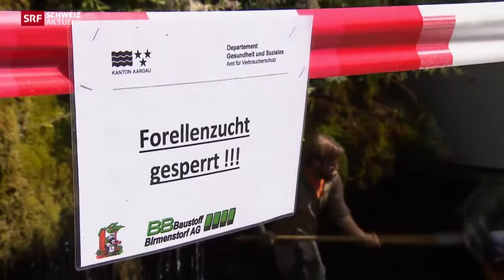Fischsterben in Zuchtbecken wegen Sanierungsarbeiten an Autobahnbrücke in Birmenstorf / Aargau (AG)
In Birmenstorf AG müssen 7'000-Forellen in einer Zucht getötet werden, weil nach der Reinigung der Autobahnbrücke giftiges Wasser in die Zuchtbecken gelangt ist und die Tiere kontaminiert hat. Der Schaden wird auf 100'000 Franken geschätzt.